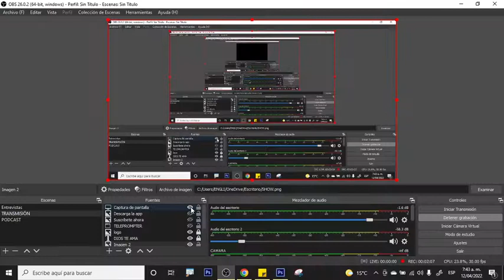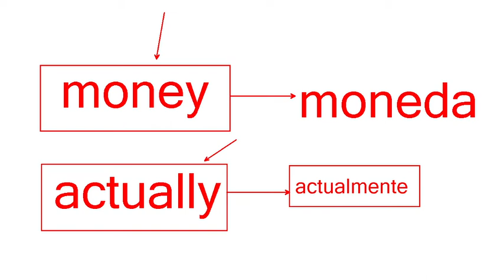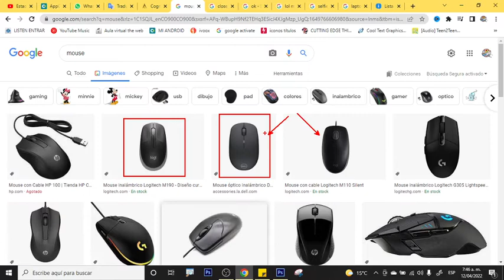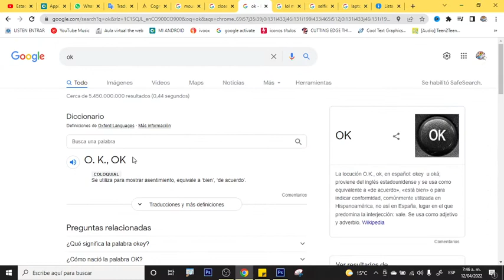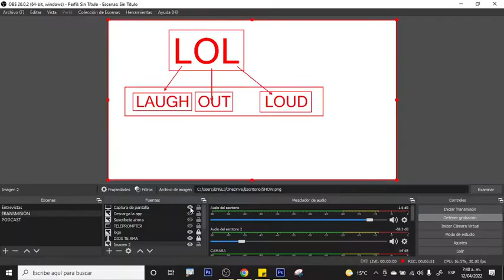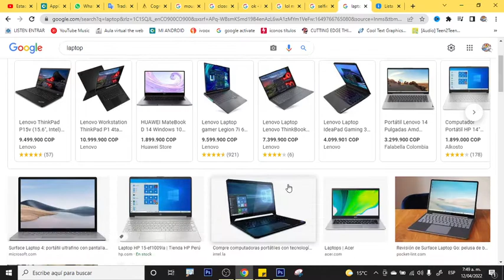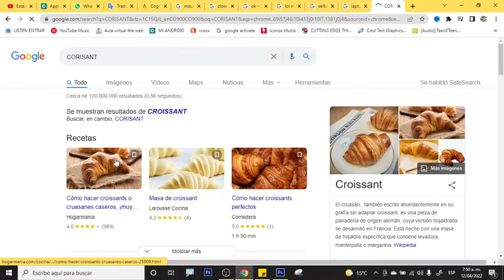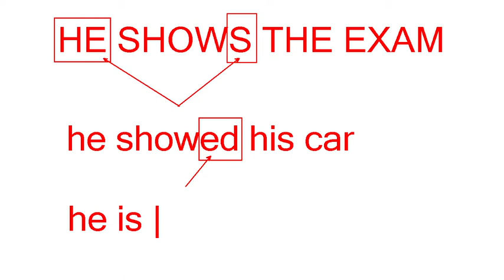🔵 Qué significa SHOW en ESPAÑOL y INGLÉS, Lista de verbos irregulares y regulares en ingles español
Aprende que significa SHOW, SHOWED y SHOWN en español y inglés. Además, te explico que son las borrowing o loan words en inglés.

En este vídeo te enseño que son los falsos cognados en inglés y la diferencia entre coganados y borrowed words en inglés. Te enseño también la pronunciación y uso del verbo show en inglés.

De la misma manera, te cuento cómo se dice "mostrar" en inglés, y también cómo se dice "ESPECTACULO" en inglés.
⏱️Marcas de Tiempo⏱️
0:00 Qué significa SHOW en español y inglés
0:25 Qué es showed en inglés
0:30 Qué es SHOWN en inglés
1:09 suscribete ahora
1:22 qué es borrowing words o loan words palabras prestadas en otro idioma
1:50 falsos cognados en inglés
3:22 the web inglés en casa tunja en google play store
3:40 cuáles son y cómo se usan las borrowing o loan words en inglés
5:17 qué significa LOL y cómo y cuando se usa
6:38 cómo se dice reír a carcajadas o estallar de risa en inglés
7:19 cómo se dice autoretrato en inglés
7:48 palabras prestadas en otros idiomas
8:53 qué es un croissant en inglés
9:39 show en presente simple
10:03 show o showed en pasado simple
10:20 show o showing en presente continuo
10:45 conclusión

- Idioms, slangs, modismos, expresiones idiomaticas en inglés y youtube shorts